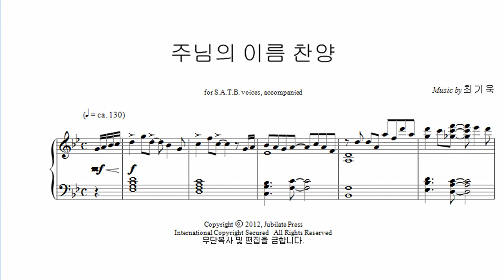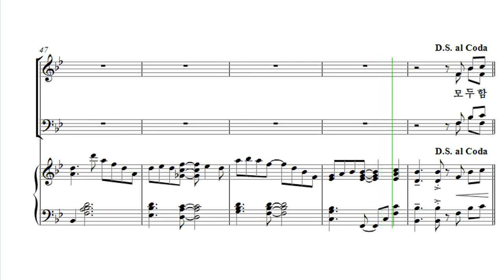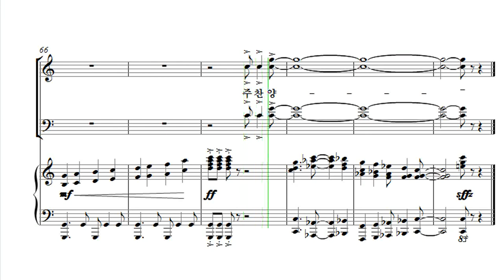[유빌라테 24집] 02. 최기욱 - 주님의 이름 찬양 Alto